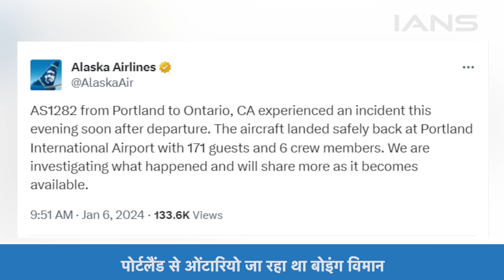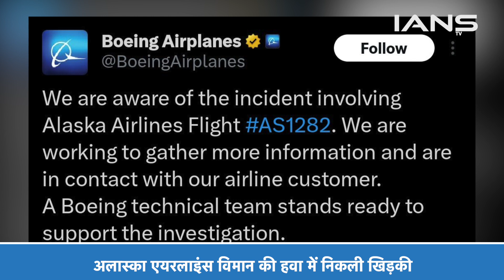Alaska Airlines plane की टूट गई खिड़की, करनी पड़ी Emergency landing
अमेरिका के ओरेगोन राज्‍य में अलास्का एयरलाइंस के एक विमान की खिड़की बीच हवा में निकल गई। इससे पायलट को इमरजेंसी लैंडिंग करनी पड़ी। फ्लाइट में 174 यात्री सवार थे और ओंटारियो कैलिफोर्निया जा रहे थे। यह जहाज़ बोइंग कंपनी का था और अभी अक्टूबर में ही दिया गया था।

A California-bound Alaska Airlines flight made an emergency landing shortly after taking off from Portland, Oregon, after a window reportedly blew out